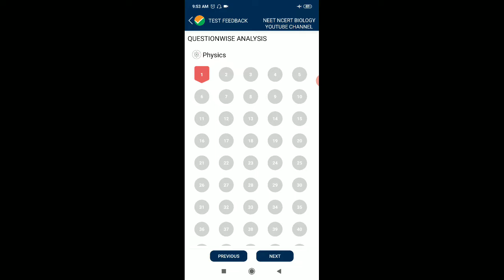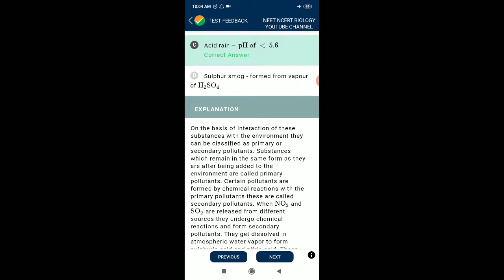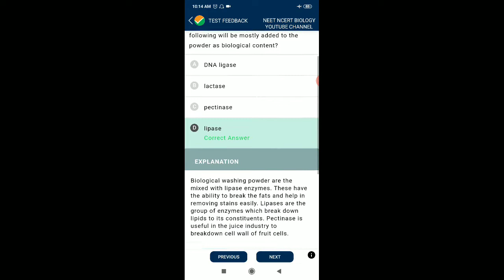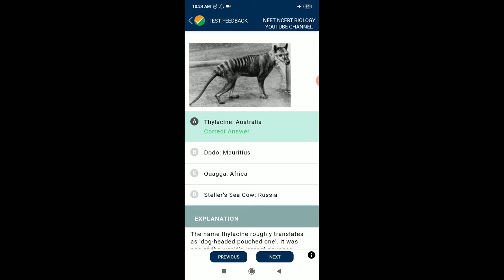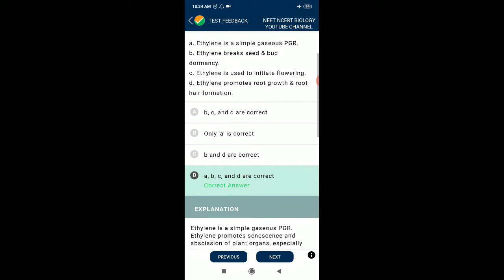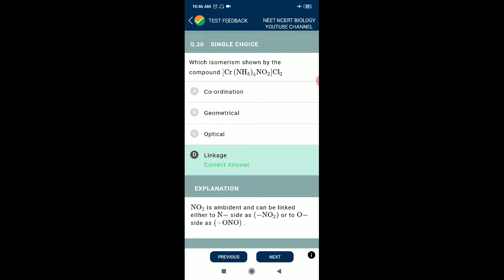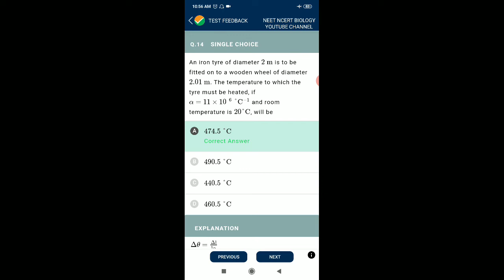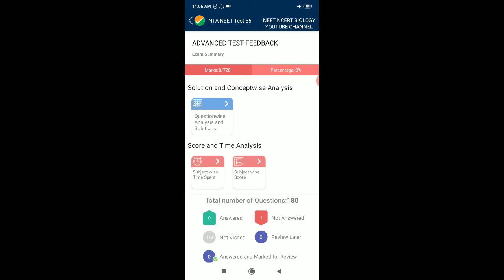#56 All subject PCB NTA ABHYAS for NEET 2020 Physics Chemistry Biology by National testing Agency